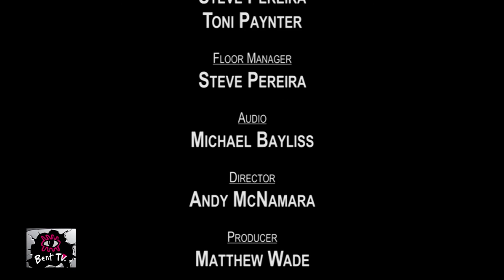Bent TV: Queer Idea (My Other Closet), The Talk (Bi-phobia, Bisexuality), Quedia (Sex Coach),23DEC16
First: Queer Idea - Domestic Violence, My Other Closet - The Cabaret (Part 3/3)

The third instalment with Anthony Lekkas talking to performers and partners Russell Vickery and Matthew Parsons about - My Other Closet, the Cabaret - their show about Russell's real life experience of domestic violence. Their show is all about learning what is domestic violence, how to survive, and what support services are available.

Then: The Talk (Bi-phobia, Bisexuality)

Matthew Wade, Chrisi, Michael McDermott and Jasmine Anders discuss bi-phobia, bisexuality. From their personal experiences, we hear how some in the community (including LGBTIQ) to this day still behave towards those who are the B in LGBTIQ.

Then: Quedia (Helena Niestroj, Sex Coach) - Part 1

Steve Pereira visits with sex coach Helena Niestroj and asks how she helps people to have great sex. Deep, organic, orgasmic sex. Would you be surprised to learn that it takes effort to be your world's greatest lover?

For upcoming Melbourne Midsumma Festival event details (15 Jan — 05 Feb 2017), please

To find out more about the next Melbourne Queer Film Festival (MQFF, 16 - 27 March 2017),

Our References: 23DEC16, 2016 40, s93ep03